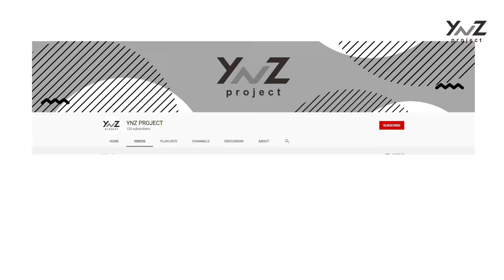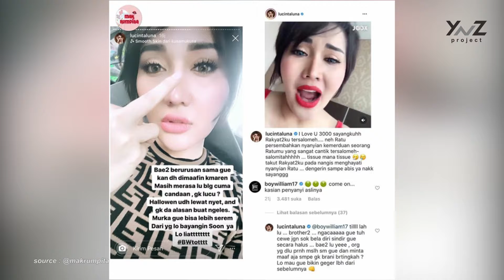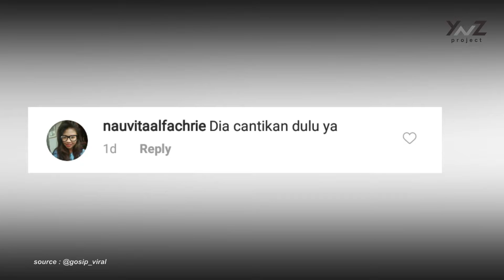LUCINTA LUNA VS BOY WILLIAM , LAGI !? | KOMZEN #27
LUCINTA LUNA KEMBALI BERSETERU DENGAN BOY WILLIAM?
MASALAH APA YANG MUNCUL ANTARA BOY DAN LUCINTA?
LANGSUNG AJA KITA INTIP VIDEO NYAA